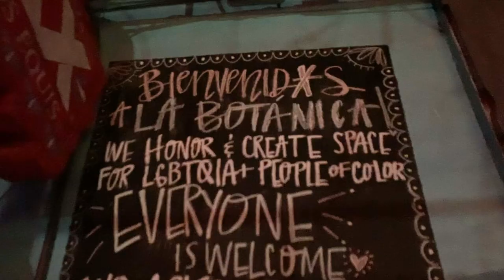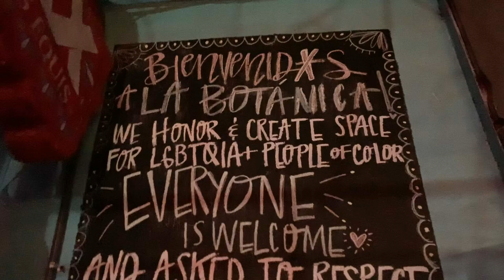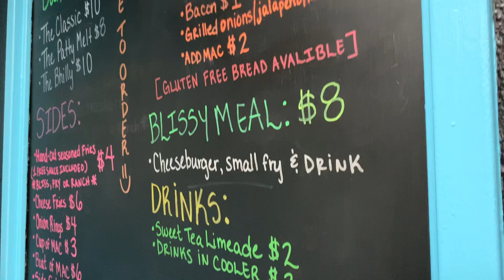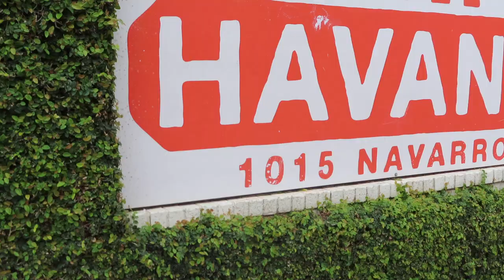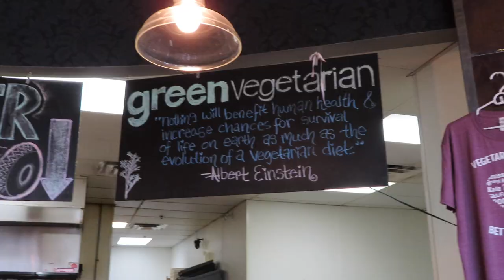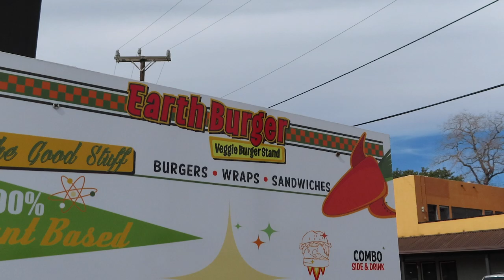48 Hours In San Antonio: Vegan Video Guide | Great Full Girl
Hi Great Full Gang! This episode is part 2 of the Vegan in San Antonio series. On this episode I’m joined by my lovely cousin and co-host, Tempest, as we explore the historic and unique city of San Antonio, TX.

San Antonio has so many amazing sites and restaurants with only 48 hours to spend in the city how do you decide where to go?

In this video, we will be showing you the best way to make the most out of your time in this big, little city! Follow our vegan travel adventures in San Antonio as we catch drinks at the first vegan bar in Texas, grabbed the best vegan burgers ever for dinner, sip coffee on the riverwalk in a little gem of a cafe resembling Havana, and last but not least a brunch to remember at the most popular vegan/vegetarian restaurant in the city.

San Antonio has an incredible vegan community and some incredible delicious vegan food that will not disappoint. Join us on this video as we eat and explore San Antonio!

FOLLOW THE GREAT FULL GIRL’S ADVENTURES

ABOUT THE GREAT FULL GIRL:
My name is Cara and I am a vegan food and vegan travel vlogger eating my way through the world and creating yummy, easy vegan recipes to find the best vegan food for you, My Great Full Gang.